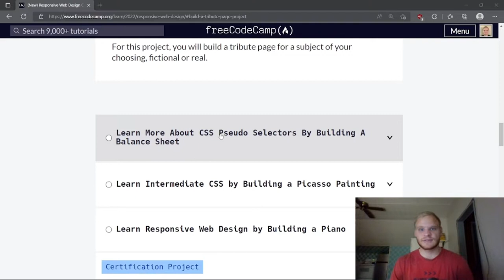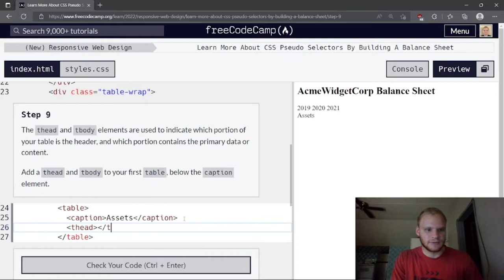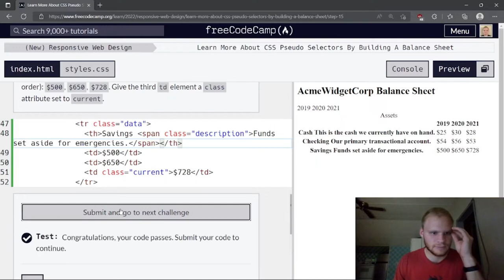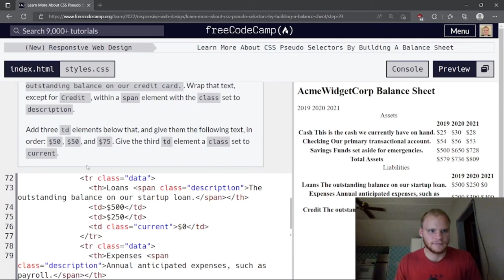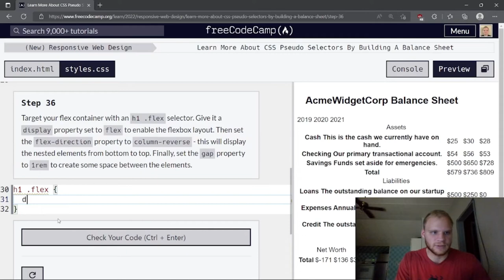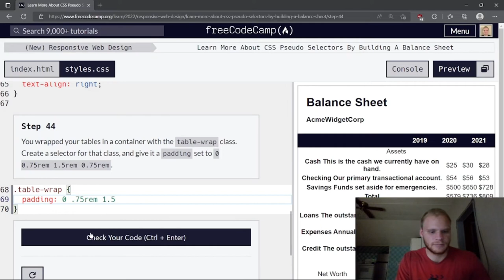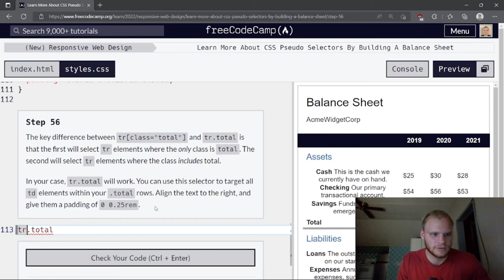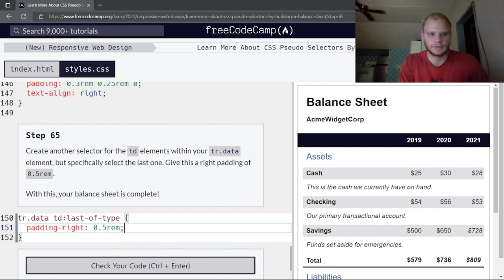Learn CSS Pseudo Selectors by Building a Balance Sheet | FreeCodeCamp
I hope you learned something and have a great day!
We can use CSS pseudo selectors to change specific HTML elements.

In this video, we'll build a balance sheet using pseudo selectors. We'll learn how to change the style of an element when we hover over it with our mouse, and trigger other events on our webpage.